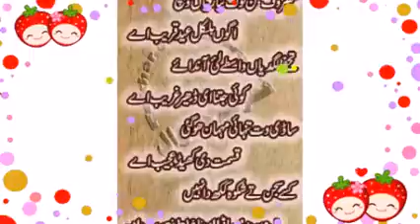Eid Mubarak in advance